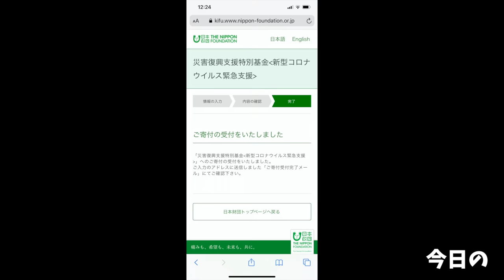【大食い】ネバネバが食べたいんじゃ！大量納豆丼でネバネバうんめぇぇ！！【大胃王】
納豆いっぱい食べたくて大量のわら納豆をポチっちゃいました
最高に幸せなご飯だったけど

冷蔵庫に1.５ｋｇの納豆を保存すると
二日は匂いが取れないのが分かりました←